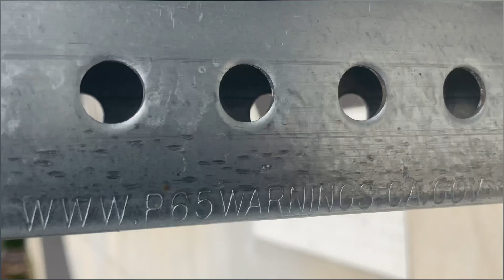Boogie Boardin’ Slush (SECURITY CALLED)